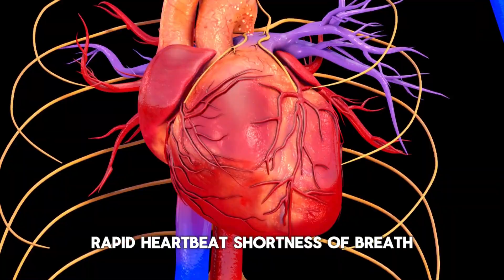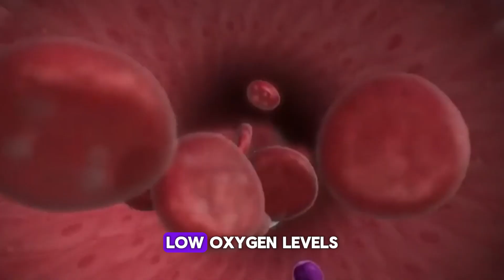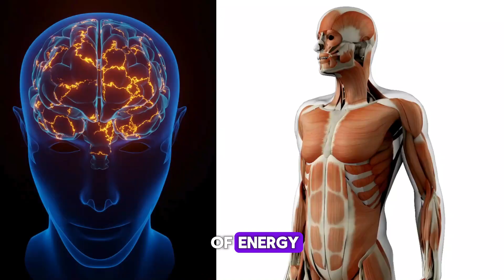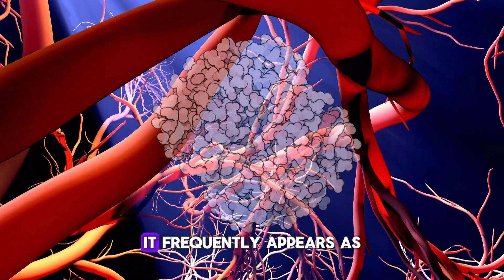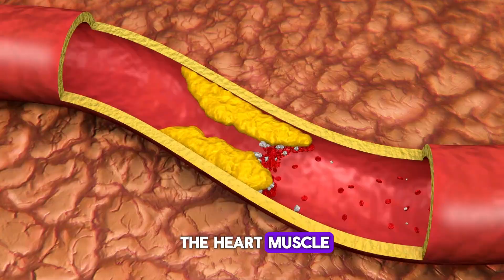5 Warning Signs of Low Oxygen Levels In Blood! Must Watch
In this crucial video, "5 Warning Signs of Low Oxygen Levels In Blood! Must Watch," we dive deep into understanding the early indicators of hypoxemia—a condition where your blood doesn't carry enough oxygen to your tissues. Recognizing these signs early can be lifesaving. From unexpected shortness of breath to changes in skin color, we cover essential information that everyone needs to know.

👉 What You'll Learn:

The critical signs of low oxygen levels in your blood.
How hypoxemia affects your health and daily life.
When to seek medical advice for symptoms of low blood oxygen.

Low Oxygen Symptoms
Hypoxemia Signs
Blood Oxygen Level
Health Awareness
Oxygen Therapy

For anyone experiencing the symptoms mentioned in the video, it's crucial to consult a healthcare professional for proper diagnosis and treatment. Early detection and intervention can make a significant difference.